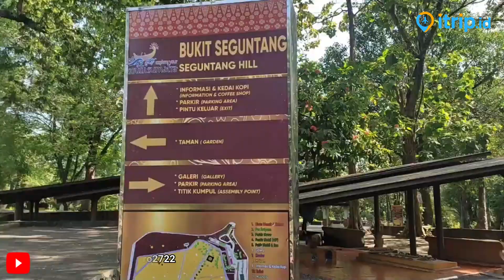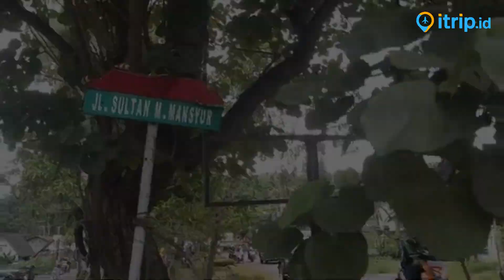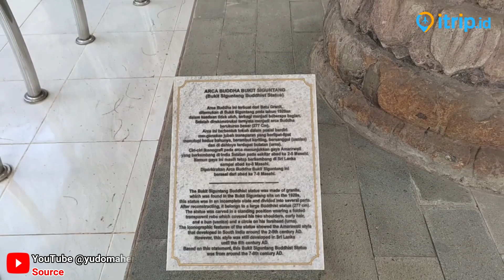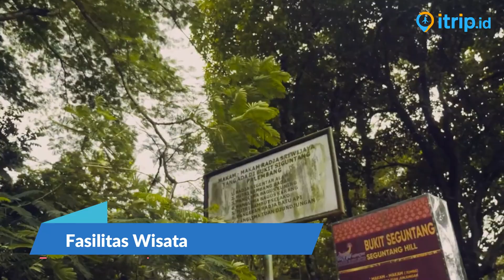Bukit Siguntang - Jejak Peninggalan Kerajaan Sriwijaya di Palembang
Palembang adalah salah satu kota yang berada di Sumatera Selatan. Palembang juga merupakan ibu kota dari Sumatera Selatan. Kota ini sangat terkenal di masyarakat akan kekayaan yang dimilikinya dan berpotensi terhadap destinasi wisata yang sangat menarik tentunya. Kota ini bisa menjadi salah satu referensi berwisata ketika liburan telah tiba.

Selain terkenal karena makanan khas empek-empeknya, kota ini juga terkenal akan destinasi wisata yang sangat beraga. Mulai dari wisata kuliner, wisata alam, hingga wisata sejarah yang tentunya sangat mengedukasi para wisatawan. Kali ini Anda akan diajak untuk berkelana mengunjungi salah satu destinasi wisata sejarah di Palembang yaitu Bukit Siguntang.

Bagi para wisatawan yang menyukai sejarah, tentu saja objek wisata ini wajib sekali untuk dikunjungi. Banyak hal yang akan didapatkan ketika Anda berkunjung di tempat ini. Tempat ini sangat mengedukasi para wisatawan yang mengunjunginya. Maka, jangan lupa untuk mampir di bukit ini bersama keluarga, sanak saudara, teman maupun orang terkasih.

Alamat :
Jl. Bukit Lama, Kec. Ilir Barat I, Kota Palembang, Sumatera Selatan